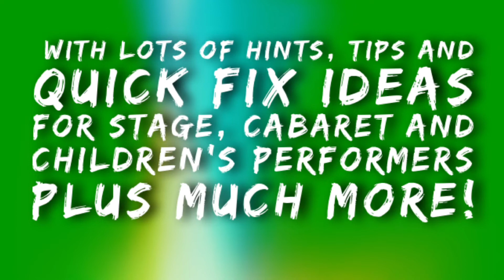Magic lecture promo